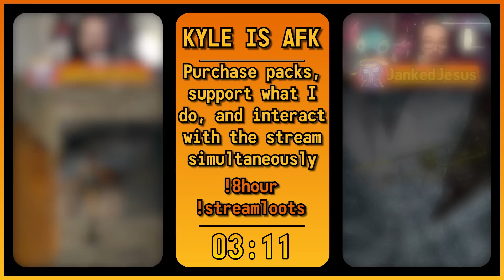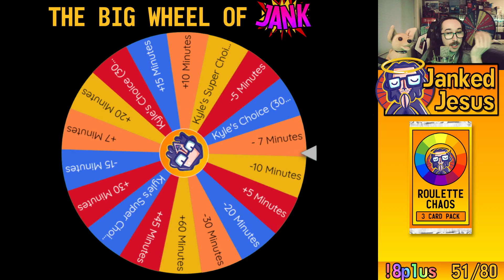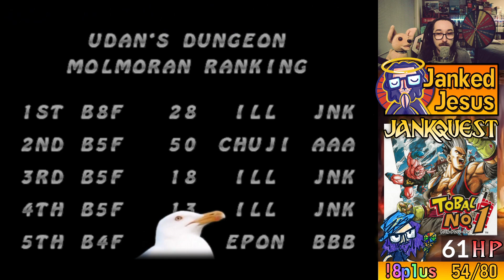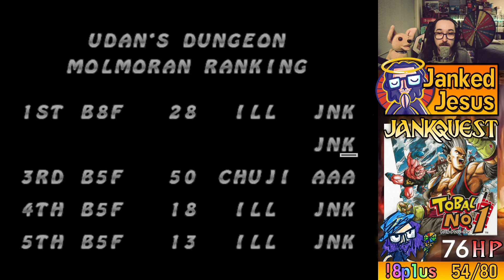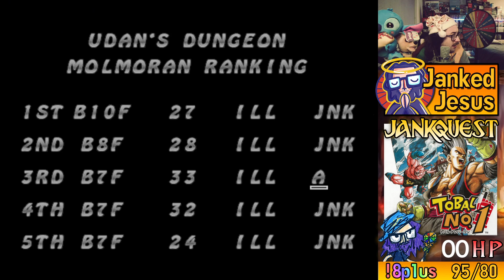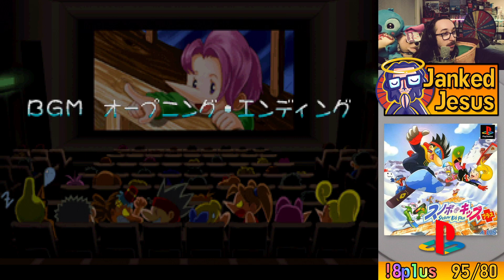JANKQUEST: PS1 EDITION - Tobal No. 1 Quest Mode then Tobal 2, Mach Go Go Go (Speed Racer), Snowboard